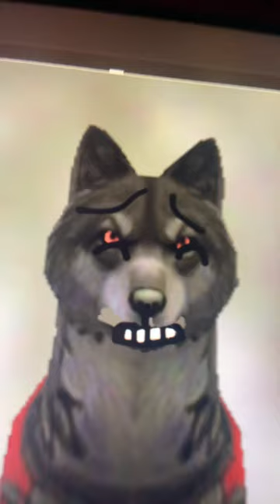It burns burns burns | the hero’s for ￼ Sarah panda